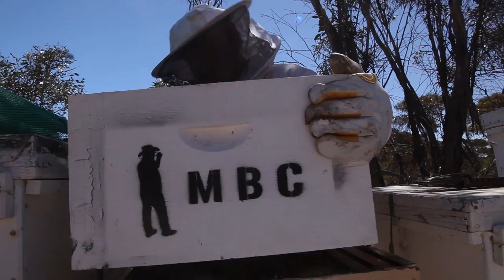Testing Escape Boards for Honey Harvest - The Bush Bee Man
In this episode of The Bush Bee Man, Mark tests out escape boards from Ceracell.

Thank you to Ceracell for sending us some escape boards to test out.

THANK YOU TO OUR AMAZING PATRONS:

Matt Barber
Jack West
Shannen Finnerty
Shuqian Hon
Trisha Dactyl